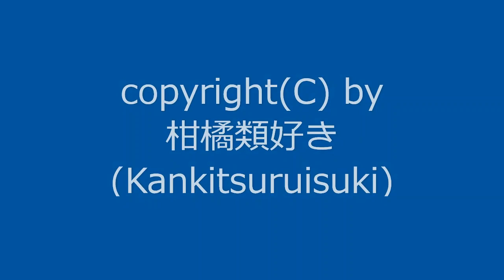【自作曲】『昔の曲その13』 / Original Music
今回は1回ループさせて仕上げています。